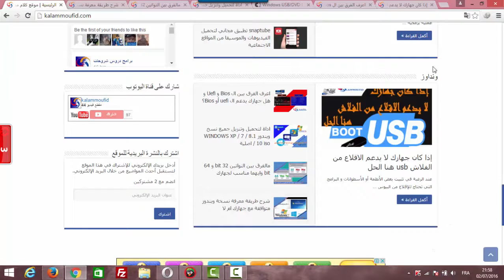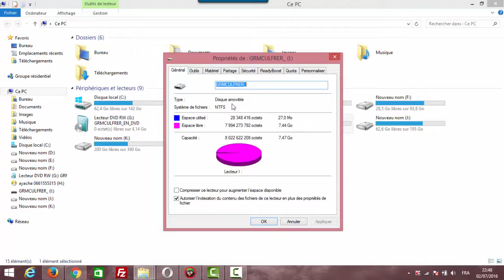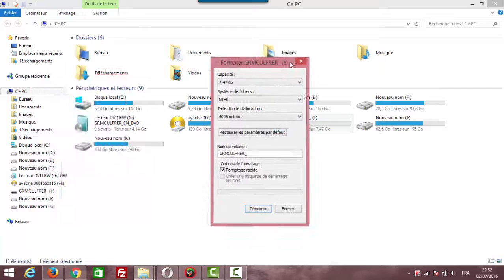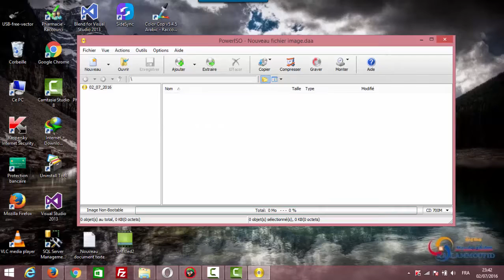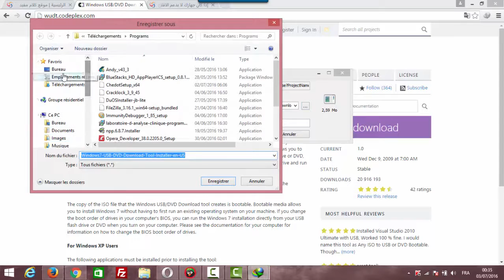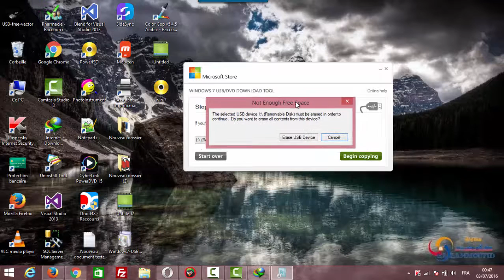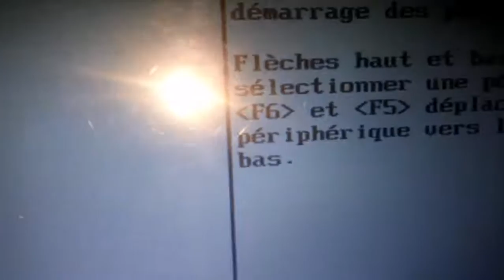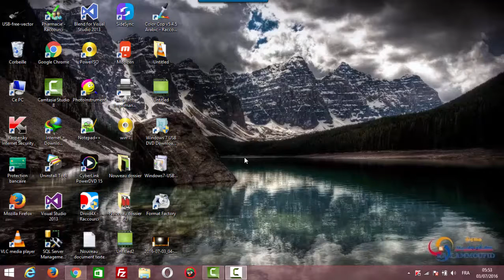الحلقة - 34 | تحميل جميع نسخ الويندوز و طريقتان لحرقها على usb أو DVD كيفية الاقلاع من الفلاش ميموري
رابط الموضوع على الموقع

الشرح 641 : تحميل ويندوز 10 النسخة الجديدة و حرقه على U
كيفية حرق جميع نسخ الوندوز على DVD أو USB مع ض .
تحميل الويندوز 7 windows وحرقها على فلاشة و شرح طري
أفضل ثلاثة أدوات لنسخ الوندوز xp أو 7 أو 8 و 8.1 على الفلاش
نتائج البحث
[Tutorial] How to Set your BIOS to boot from CD or DVD - ...
Start computer from CD, DVD or USB Flash drive. BIOS ...
Change the Boot Order to Boot from USB or DVD on BIOS / ...